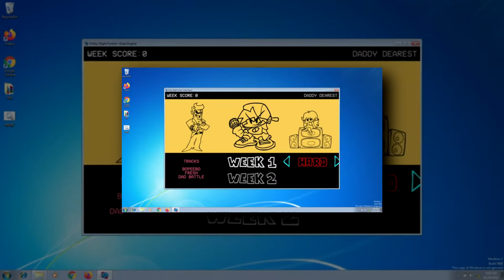YTPMV Friday Night Funkin and Memz Angry Birds Themes Song